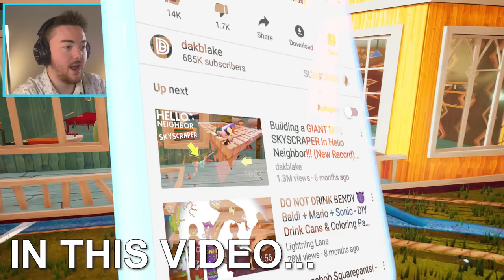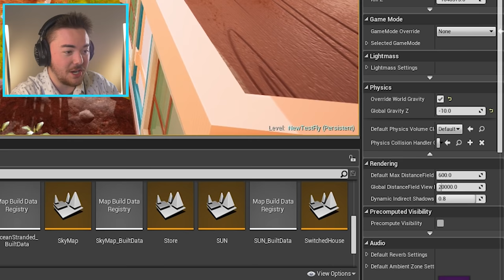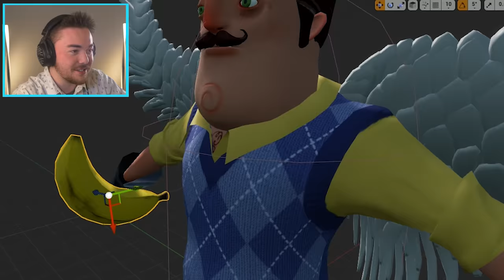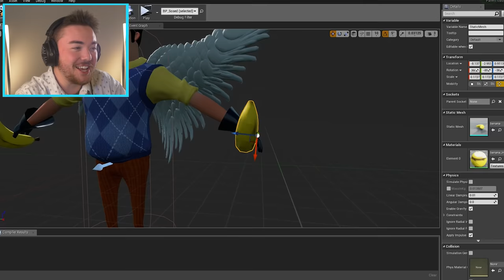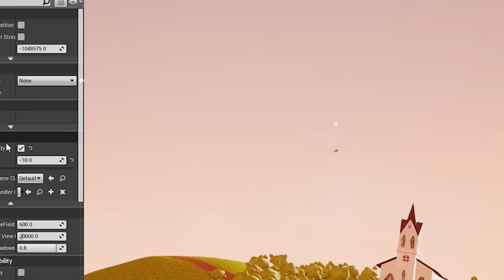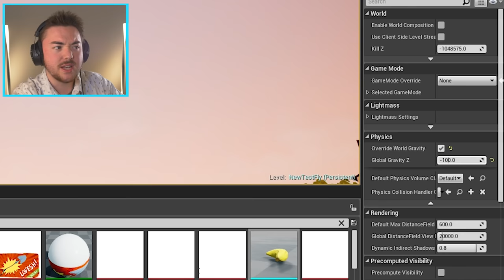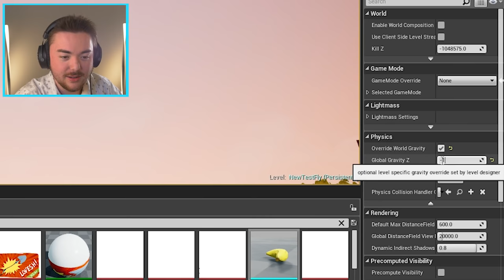The Neighbor CAN FLY NOW!!! | Hello Neighbor Gameplay (Mods)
HE...FLIES...SO...FAST!!!

What’s up MA DUDES! How is it going today? Today we are going to be playing Hello Neighbor as THE NEIGHBOR FLIES!!! We are going to be playing the game so differently here today as we try to make the Neighbor be able to fly. We are essentially making the Neighbor a superhero and giving him the ability to do whatever he wants! As we change gravity and make it like we are on the Sun again, we are going to try to see how crazy the Neighbor acts! Making our own fun and messing around, we are going to make our own funny moments and roleplay as the characters like it is Hello Neighbor in Real Life! I can’t wait to do this in Hello Neighbor 2 and Hello Neighbor 2 Alpha 2! While we wait, let’s see if we can have some fun and do so many things in Hello Neighbor! Join me on this awesome and funny adventure to see how the Neighbor reacts when he FLIES INTO THE SKY!!! Enjoy.